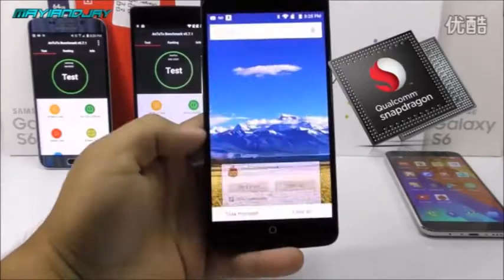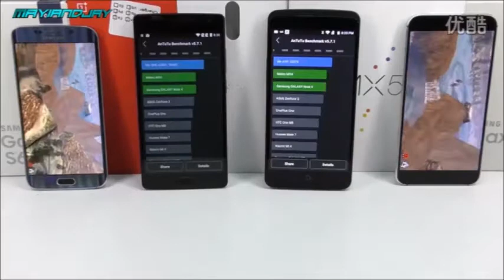AnTuTu test флагманов Samsung Galaxy S6,OnePlus2 ,ZTE Axon Pro,Meizu MX5